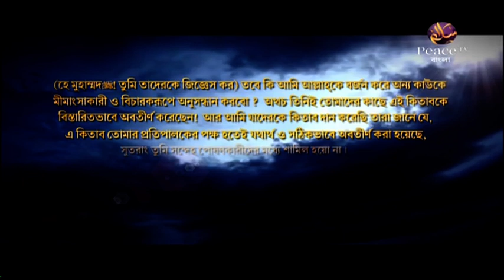৩২. ঋণ করা অর্থ। ইসলামী অর্থনীতি। শাইখ আব্দুল হামীদ ফাইযী মাদানী। পিস টিভি বাংলা